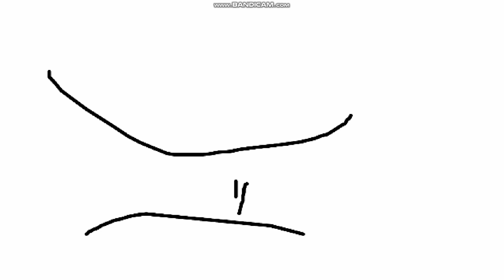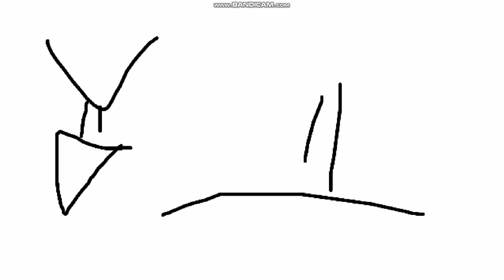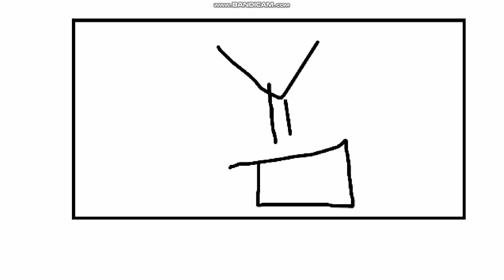Victor y Mariana S2 E15B El Peso Pluma